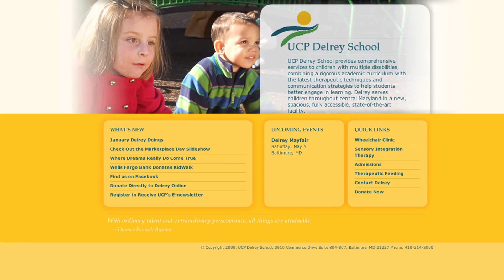UCP Delrey School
A documentary film about the UCP Delrey School, which provides comprehensive services to children with multiple disabilities, combining a rigorous academic curriculum with the latest therapeutic techniques and communication strategies to help students better engage in learning. Delrey serves children throughout central Maryland in a new, spacious, fully accessible, state-of-the-art facility.

Produced in HD by Jonathan Hodges at Towson University Electronic Media & Film Department in the Spring of 2012.